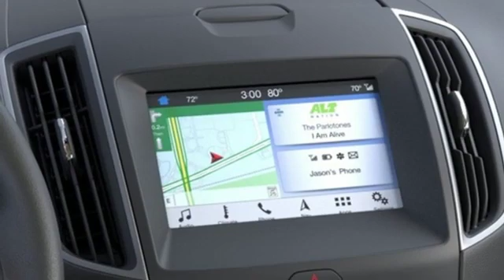New 2020 Ford Edge Newport News VA Hampton, VA #509046 - SOLD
Year: 2020
Make: Ford
Model: Edge
Trim: SEL
Engine: EcoBoost 2.0L I4 GTDi DOHC Turbocharged VCT
Transmission: Automatic
Color: White
Interior: Dune
Stock #: 509046
VIN: 2FMPK4J92LBA05700

About MileOne Hall Ford Mitsubishi:
We are a new and certified used Ford and Mitsubishi dealership serving the Newport News area.
If you live in Hampton Roads, Williamsburg or Smithfield, you are just a short trip away from a new or used Ford or Mitsubishi car, truck, or SUV. Call or visit us today for your best deal!

Address:
12896 Jefferson Ave
Newport News VA Hampton, VA 23608